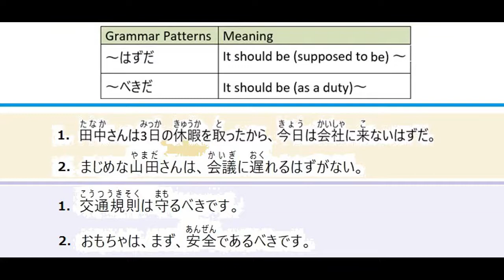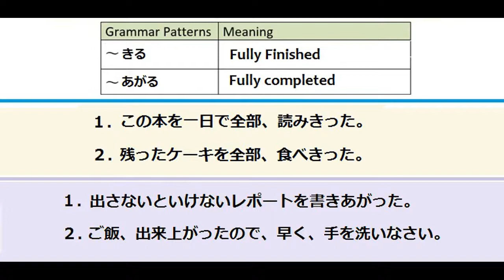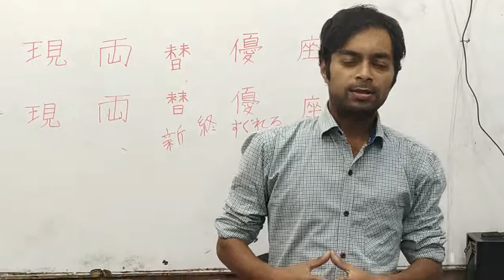JLPT Japanese | Japanese Language | Japanese chokai